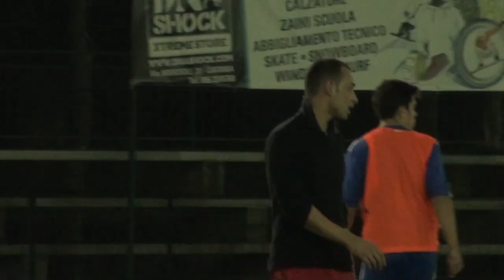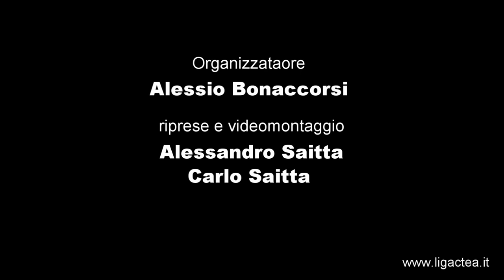9giornata LigActea Rubonegro V Atletico Leo